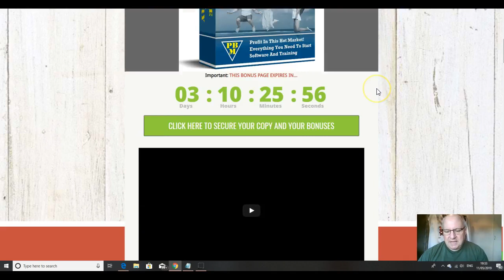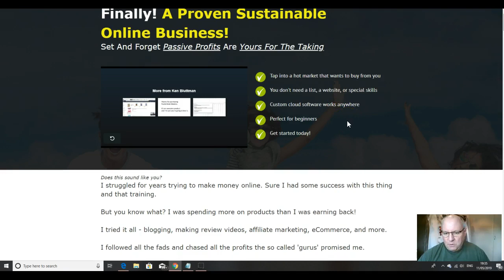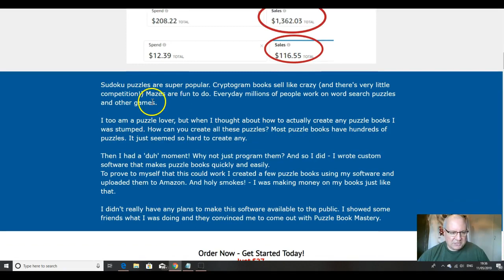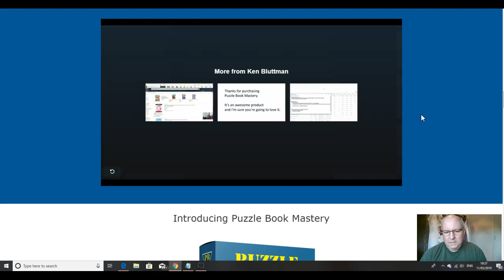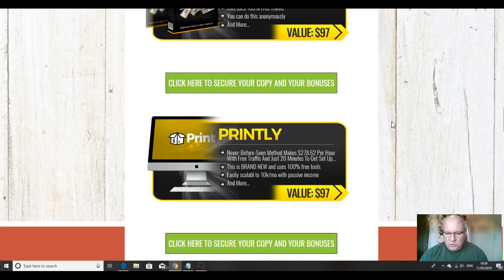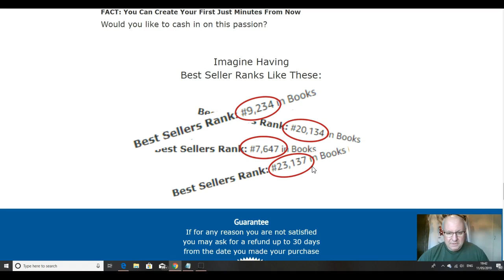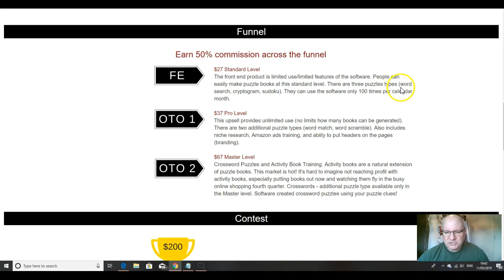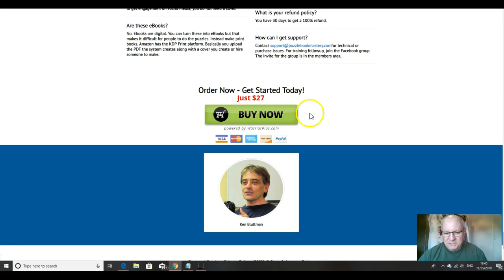Puzzle Book Mastery Review - Plus EXCLUSIVE BONUSES - (Puzzle Book Mastery)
Review of Puzzle Book Mastery by Dawud Islam of the Elite Tigers Group. We love 'leftfield' sales ideas at the Tigers and this release definitely falls into that category. Ken Bluttman has created an excellent product that can create puzzle books in seconds that you can then sell on amazon in this evergreen niche. The beta testing results with this product were very favourable and it is a great way of escaping from the regular MMO niche. Check out my custom bonuses where I give you 5 great products showing you 5 more ways to diversify with other leftfield methods. Elite Tigers Group rating 4 /5.